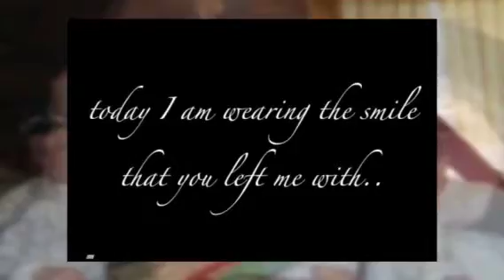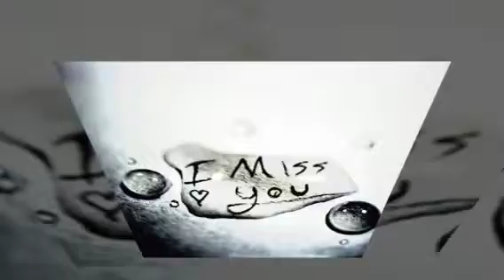Lynn and Leah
The house that built me